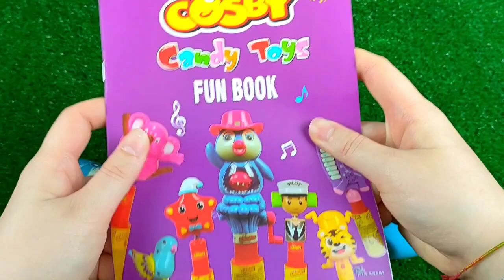ASMR BLACK Candy ENOKI MUSHROOMS BABY OCTOPUS TRUFFLE BLACK BEAN NOODLES 짜장불닭팽이버섯 트러플짜파게티 먹 MUKBANG